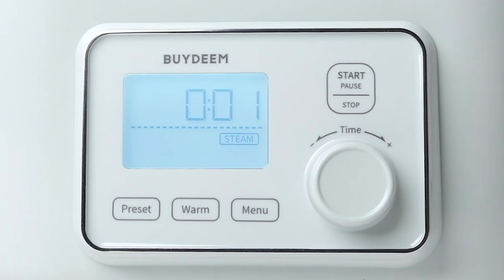Meet your new kitchen | Buydeem Singapore